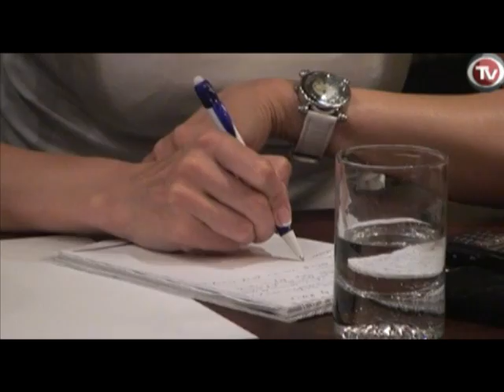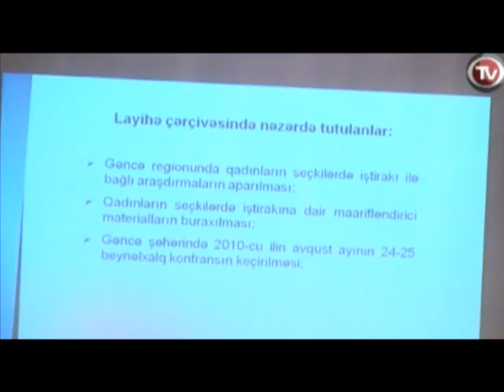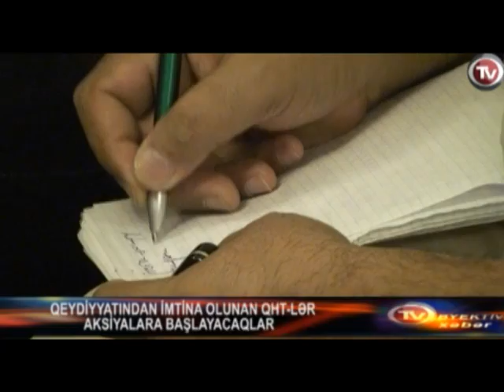GÜNÜN XƏBƏRLƏRİ 30 IYUL